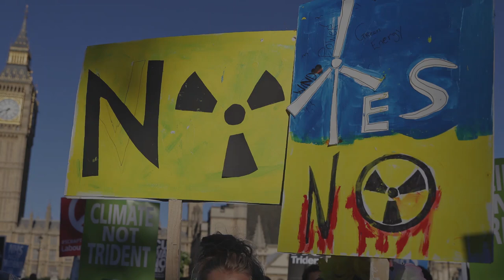Climate and war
The idea that climate change has caused, and will cause, war has been embraced by journalists and politicians, popular science writers and academics alike. However, this concept is not new. In this 10-Minute Talk David Livingstone looks back in history, tracing links between earlier writings about climate and violence and contemporary thinking.

Speaker: Professor David Livingstone FBA, Professor of Geography and Intellectual History, Queen's University Belfast

The world’s leading professors explain the latest thinking in the humanities and social sciences in just 10 minutes.

10-Minute Talks are a new series of pre-recorded talks from Fellows of the British Academy screened each Wednesday, 13:00-13:10, on YouTube. Our speakers will be available between 13:10 and 13:30 on the day of their talk to answer questions in the YouTube comments section (questions can be added to the YouTube comments section or sent via email: ).

Image: Demonstrators hold placards © Daniel Leal-Olivas / AFP via Getty Images